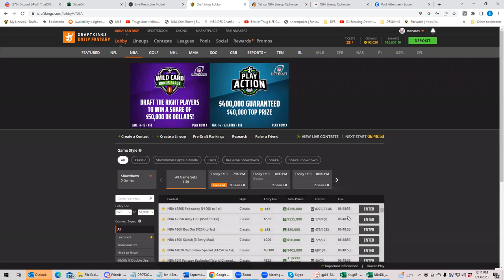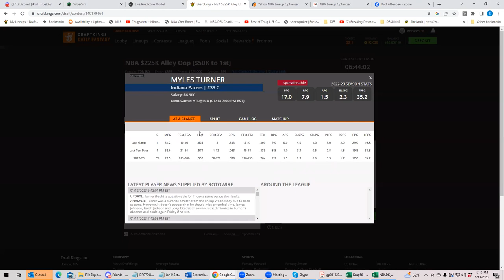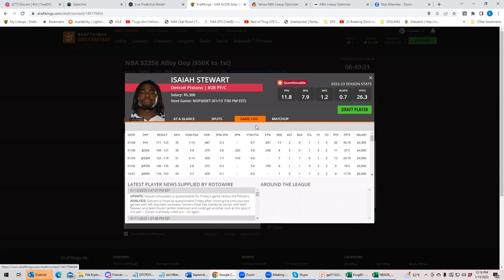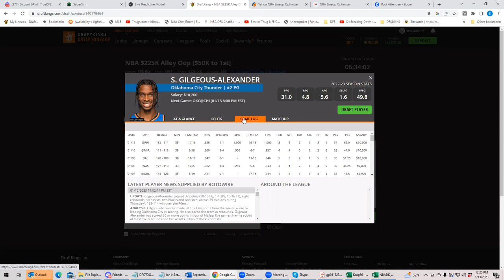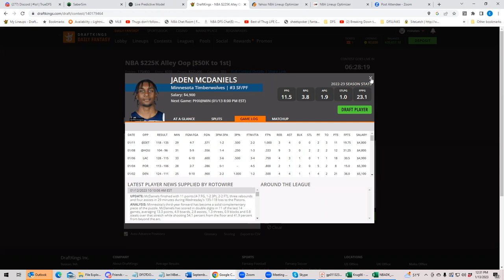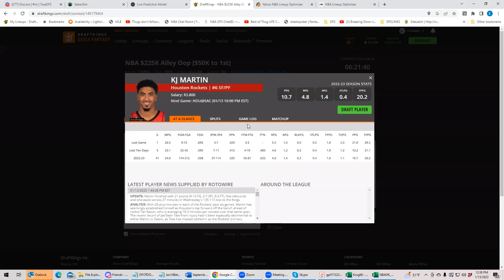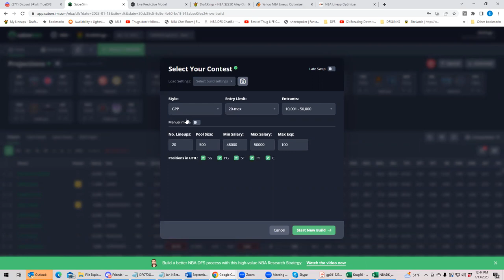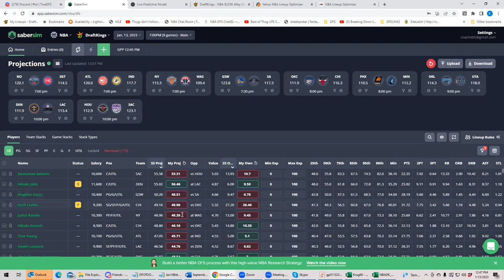NBA Friday First look with BobbyFi and Sheets